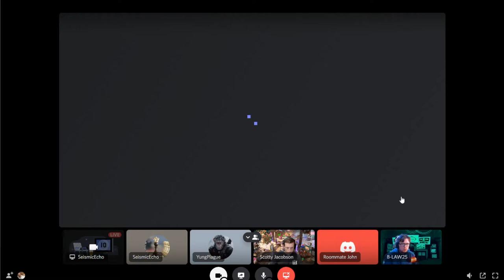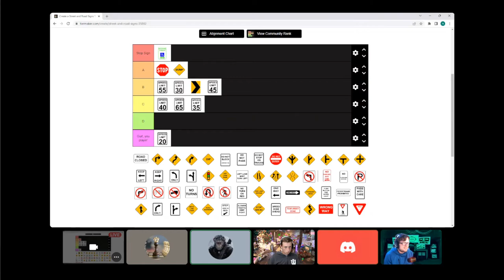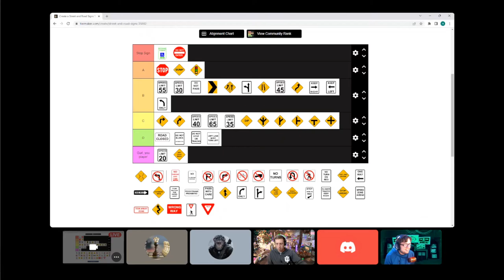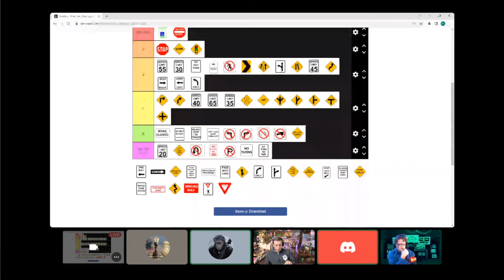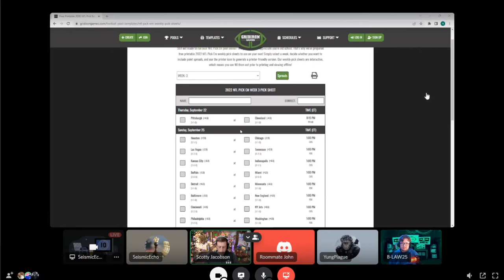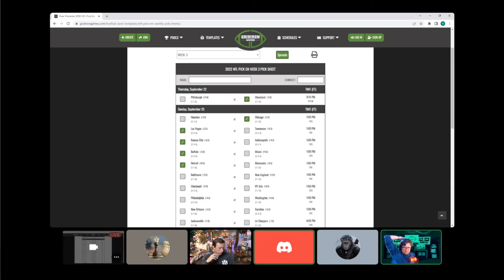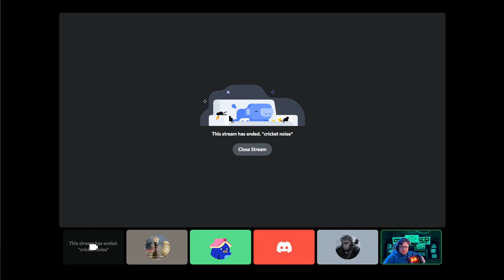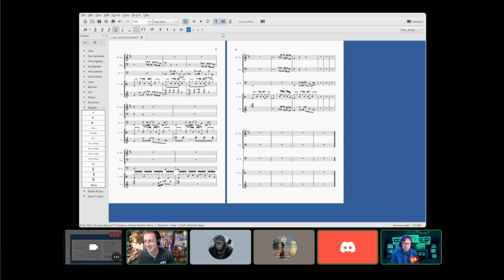We Solved All The World's Problems With This Tier List (Episode 12, Volume 1)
Today we tackle one of the most important things on the internet: the road sign tier list. This week friends of the channel Tyler Gray and Roommate John are joining us for the shenanigans. Be sure to stick around til the end to grade our Week 3 NFL predictions. let us know how we did in the comments!